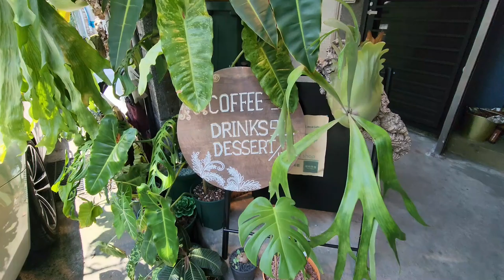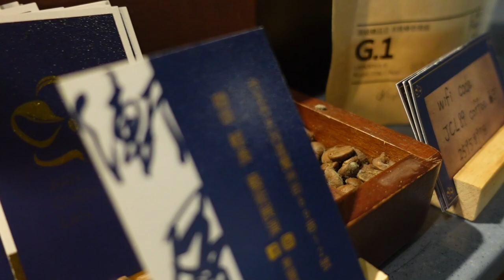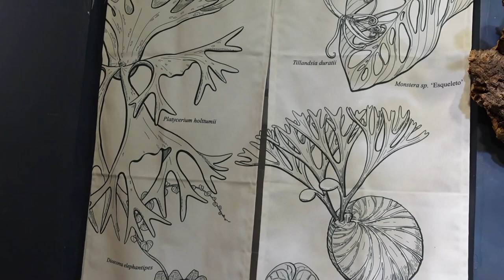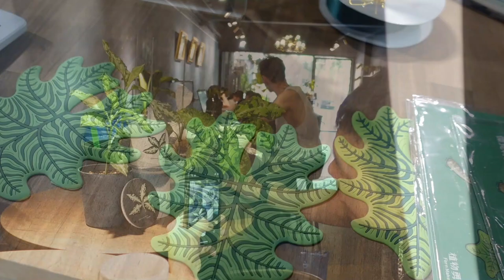拜訪台北超美植物咖啡店｜漸層蘭、植物勇者｜復古藝術工業風+滿滿的鹿角蕨與觀葉植物｜水果系冰美式超好喝｜V肉格EP.19｜A&Y's Succulent Vlog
隱身在台北巷弄內的超優店家，A&Y台北行拜訪的店家之一
幸好有來一趟～裡面氣氛好好，一待就忘了時間，是我們相當推薦的好地方

TRGP-2022台灣熱帶雨林暨觀葉植物精品大賞
即將在10/29於埔里花卉中心舉辦(10/29-31)
全台知名植物店家們共襄盛舉，除了有滿滿的植物供大家參觀選購
還有緊張刺激的「競葉比賽」，任何人都可以帶著美美的植物來選美喔！

8月底以前購買展覽早鳥票，就可以來參加抽獎活動喔！
🎉第一獎：雨林迷必收藏！火鶴密板王
🎉第二獎：送禮自用兩相宜～花葉蔓綠絨
🎉第三獎：黑手指剋星！洗衣板蔓綠絨

文章分享、抽獎、植物販售都會在FB粉專
【不動產房屋買賣租賃請洽Young｜手機 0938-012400】
本影片大部分字體使用辰宇落雁體

Artist: Lucite Tokki
Title: Dugeun Dugeun

🎵Name:  Bump!